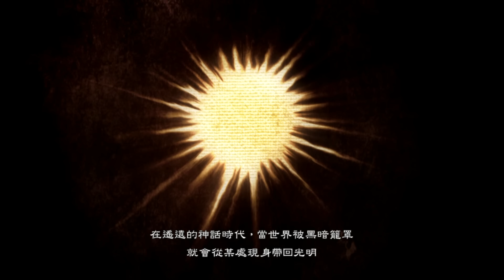[PS4]《時空幻境熱情傳奇》第 1 章：山岳遺跡初探險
《時空幻境熱情傳奇》第 1 章：山岳遺跡初探險
 ‹テイルズ オブ ゼスティリア›マビノギオ山岳遺跡
The story, Mt. Mabinogio Ruins, of Tales of Zestiria

Voice: Japanese (日本語)
Subtitle: Chinese Traditional (繁体字)